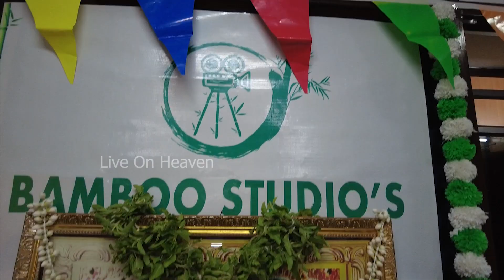Bamboo Tree Studios Inaguration & Poojai | Raja Kumar | Live On Heaven